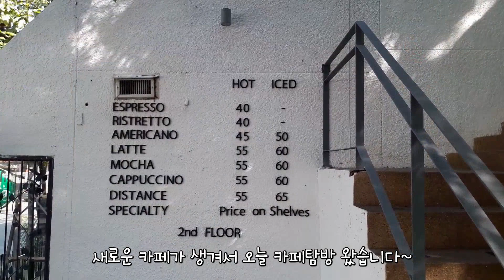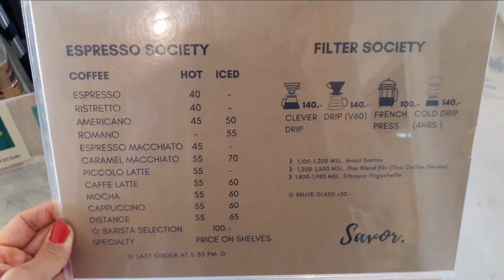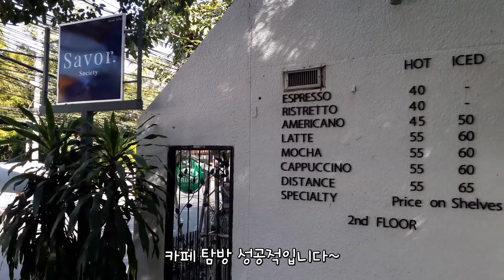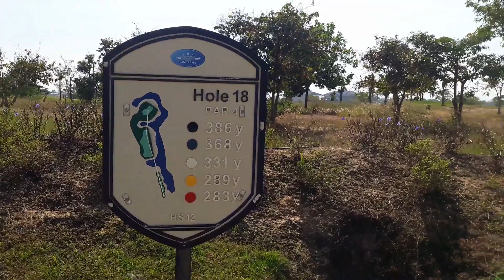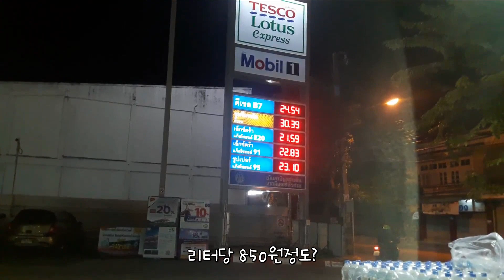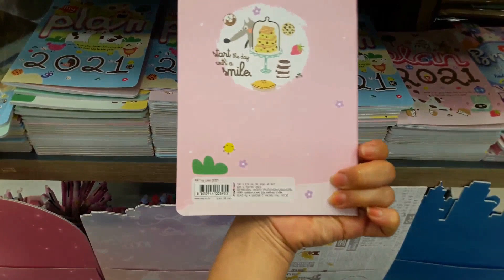[치앙마이 Vlog #92] 카페탐방, 가싼 파노라마 골프 라운딩, 성탄예배 플룻연주 연습, 생일파티에서의 먹방! Merry Christmas!!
12월은 성탄일 교회 행사로 조금 바빴습니다.   나름 바쁜 12월을 보냈습니다~
중부지방에서 발생한 다수의  코비드 확진자 때문에  성탄예배나 모임이 취소된 곳이 꽤 있습니다.
취미로 즐기고 있는 플룻모임에서 몇 몇 교회 성탄예배 중 축하연주를 할 예정이었는데 취소된 곳이 두 군데나 됐어요. 한 곳은 그래도 라이브 스트리밍으로 중간에 상영한다고 저희에게 연주 녹화하러 오라고 제의를 받아서 녹화하러 갔던 일, 파노라마 골프장에서의 라운딩, 제가 좋아하는 카페 탐방 그리고 골프버디의 생파에 초대되어 즐거운 시간 보냈던 일상과 몇 년째 사용중인 스케줄러 드디어 구입한 일상 올려봤습니다~

한 해가 가고 있네요. 모두들 건강 유의하시고 한 해 마무리 잘 하시기 바랍니다~